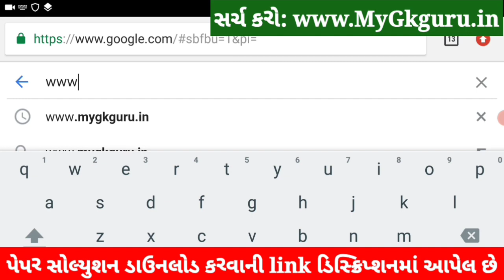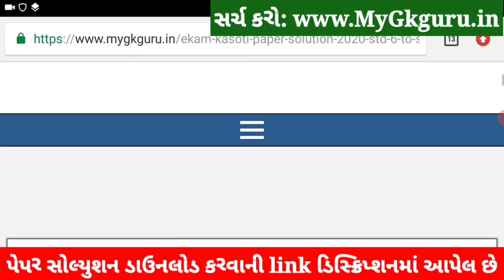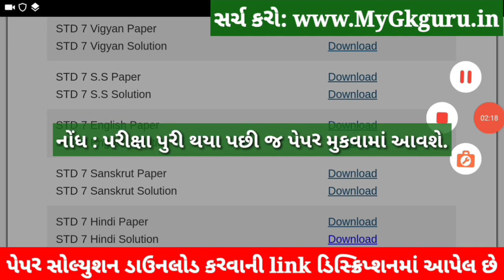💥 STD 7 Hindi Nidan Kasoti 2021, STD 7 Hindi Paper Solution 2021 March, Nidan Kasoti STD 7 Hindi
STD 7 Hindi Nidan Kasoti 2021, STD 7 Hindi Paper Solution 2021 March 70 marks, Nidan Kasoti Std 7 Hindi. Nidan Kasoti Dhoran 7 Hindi Solution.

9th-10th ka ₹30000 ka poora syllabus *₹3000* mein

1) Daily *Video Classes*
2) Teacher *Notes*, Quiz
3) Daily *Homework*
4) Doubts ke solution
5) Previous year papers
6) *Motivation Classes*
7) Poore course ka *revision*

in this video I am providing complete Pratham Nidan Kasoti std 7 Hindi solution 2021. Hindi ekam kasoti solution March 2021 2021.